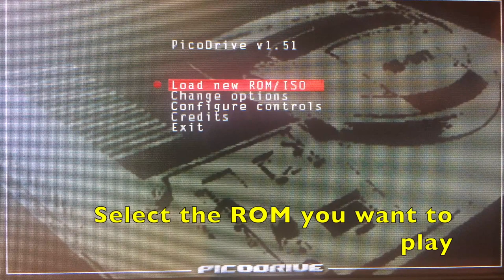How to Play GENESIS on PSP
In this video I show you how to play roms from retro console SEGA GENESIS (Mega Drive).

1. You need custom Firmware on your PSP (CFW)
2. Download PICO DRIVE (emulator for SEGA GENESIS) - download
3. Connect PSP to PC
4. Turn on USB connection on your PSP
5. Copy PICODRIVE to PSP SDCard folder /PSP/GAME
6. Disconnect PSP from PC and see the video.